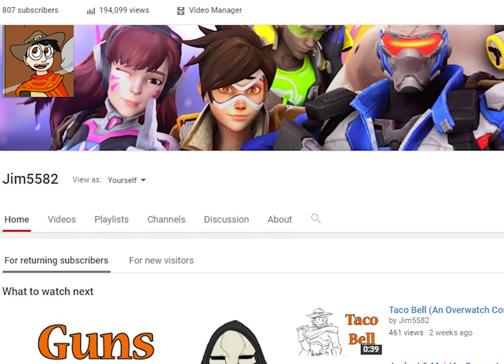Special 800 Sub Message & Update! Thank you!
A quick thank you and update for anyone wondering about my Let's Play videos!